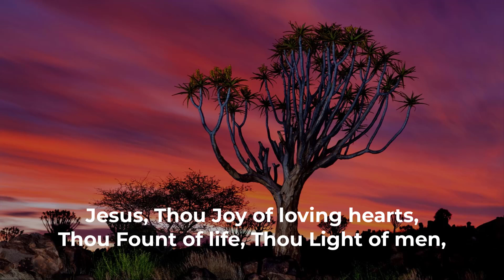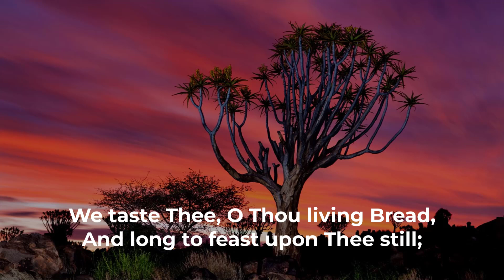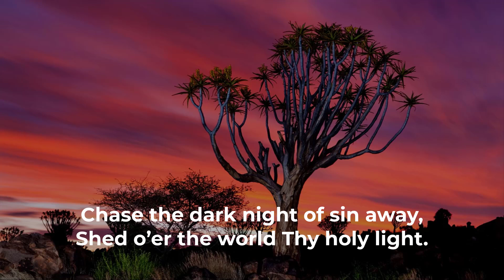Jesus Thou Joy of loving hearts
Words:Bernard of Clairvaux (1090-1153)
Translated by Ray Palmer (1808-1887)